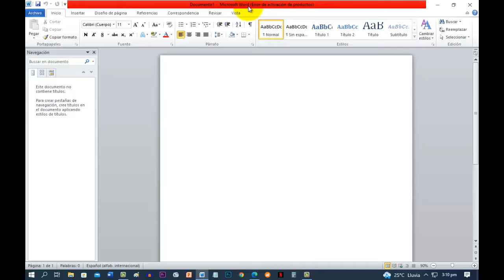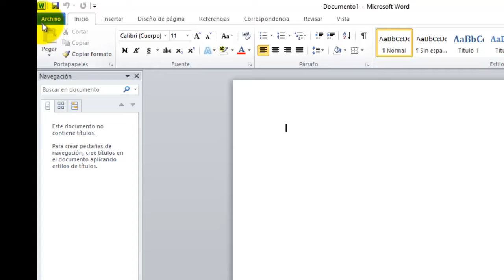Activar Microsoft Office Profesional Plus2010, 13, 16, sin CLAVE o LICENCIA sin PROGRAMAS gratuita